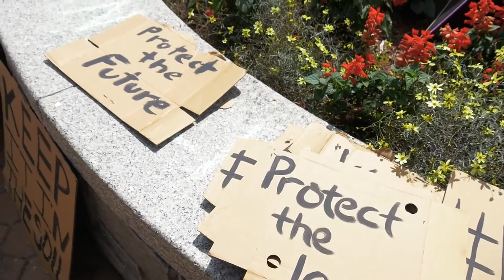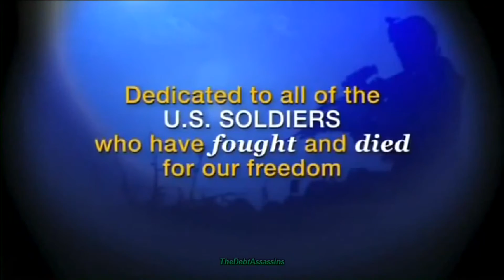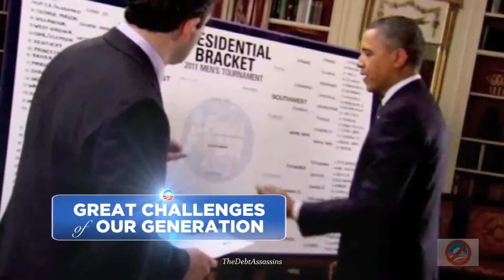BREAKING NEWS! OIL PIPELINES ALL LEAK! EVERYONE OF THEM! - 'FREEDUMB'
Hi gh guys! Did you know we have leaking pipelines in Georgia and Alabama? State of emergency called. Yet over in North Dakota, the DAPL or Dakota Access Pipeline Group feel like these things dont leak? STFU! Every damn one of the pipelines all over the world leak. Keeping local economies destroyed each time. This shit is a rouse. They use oil as a weapon, all day everyday. I put together this report and song for it. We all live inside a living creature Heart realm. No matter what you do or say, you cannot escape the truth. The whole truth. She is always alive hence always growing hence Welcome to the real world Neo's. Enjoy!
Semper Fi
Real Neo